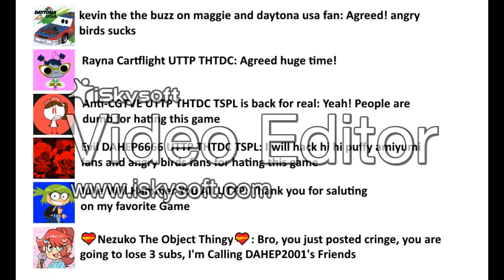iiKatieMitchel el fan TLH Salutes on Cannon Bird / Grounded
Sorry, iiKatieMitchell el fan TLH got disappeared at 2:01

Software used:
iSkysoft Video Editor - Used for making videos without using the AVS4YOU Watermark

Note 1: i like Hi Hi Puffy AmiYumi and Angry Birds
Note 2: i hate iiKatieMitchel el fan TLH, Cannon Bird Collection, kevin the the buzz on maggie and daytona usa fan and My Little Pony Friendship is Magic